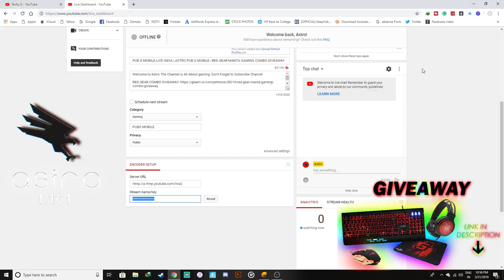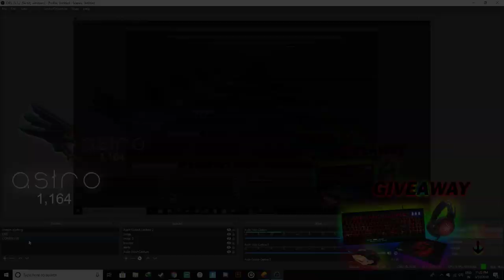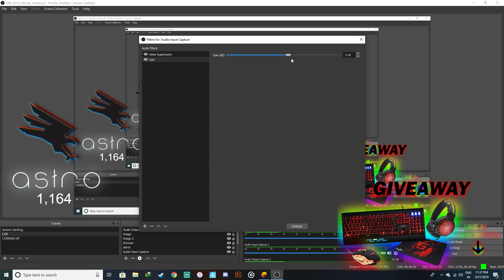PUB G MOBILE LIVE INDIA | ASTRO PUB G MOBILE | RED GEAR MANTA GAMING COMBO GIVEAWAY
Welcome to Astro The Channel is All About gaming.

PC SPECS
Motherboard(Gigabyte Aorus Gaming 3 Z370)
Cabinet With PowerSupply(Corsair SPEC 05 with VS550 PSU)
Processor(Intel BX80684I78700K 8th Gen Core i7-8700K 3.7 GHz Processor)
Graphic Card(Asus Strix Geforce GTX 1060 6GB GDDR5)
SSD(Kingston SSDNow A400 480GB SATA 3 Solid State Drive)
HDD -(Seagate 1TB)
RAM -(Corsair Vengeance 8GB DDR4 LPX 2400MHz)
CPU Cooler(Cooler Master Hyper H410R)
Gaming Mouse + Keyboard + Headphone(Redgear Manta Redgear MT41 Gaming Set)
Mic(Blue Microphones Snowball iCE Condenser Microphones)
Mic Stand(Generic NB-35 Professional Recording Microphone Stand )

For Copyright or Any Issue Regarding Any Copyrighted Videos. Please Cont

*** TAGS ***
PUB G MOBILE LIVESTREAM  | PUB G MOBILE LIVE(HINDI )| ASTRO PUB G MOBILE,VIKENDI MAP